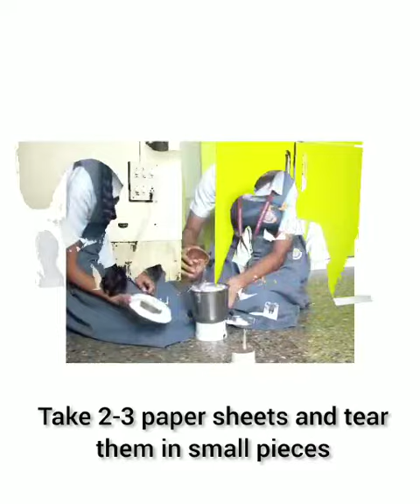Vidya Pratishthan's New Bal Vikas Mandir, Pimpli - Best out of Waste